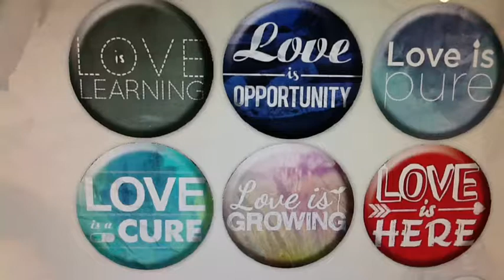Me To We Manuel 2013